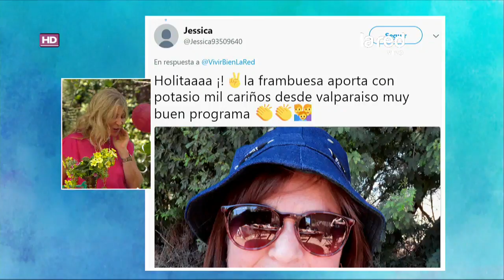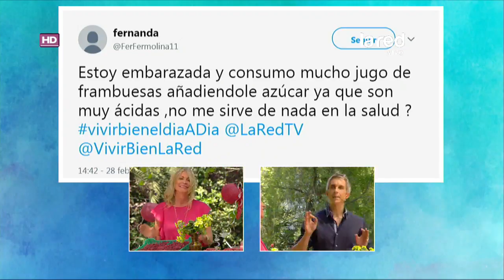¿Es recomendada la frambuesa para las mujeres embarazadas?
En medio de la interacción con nuestros seguidores a través de las redes sociales sobre el tema de la frambuesa, Ale y Sergi explicaron la influencia que tiene este fruto rojo para las mujeres embarazadas y los horarios para consumirlo.